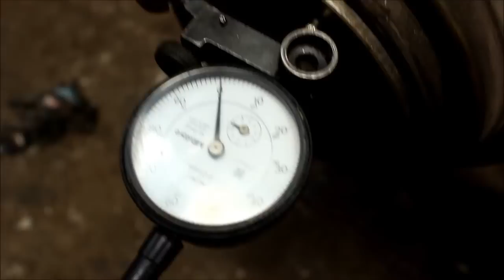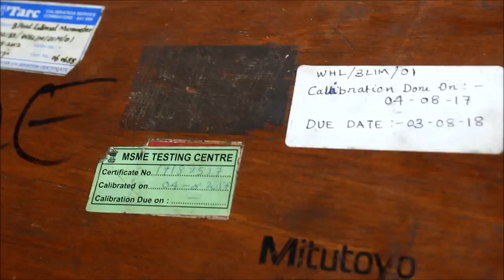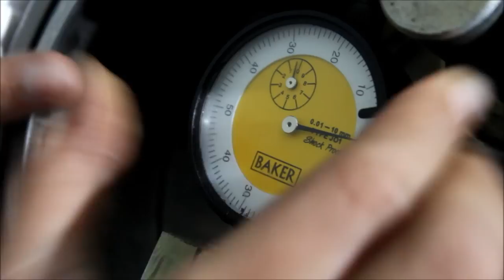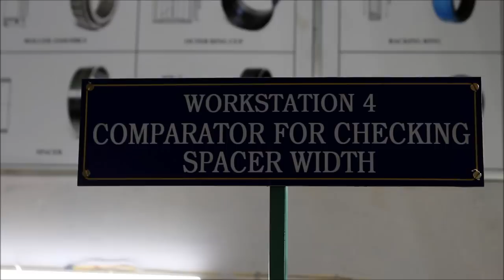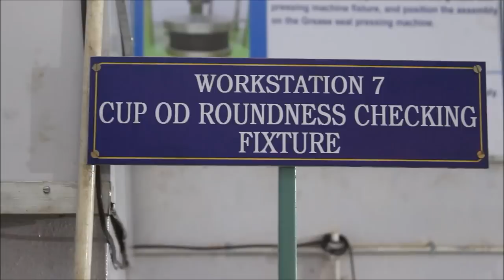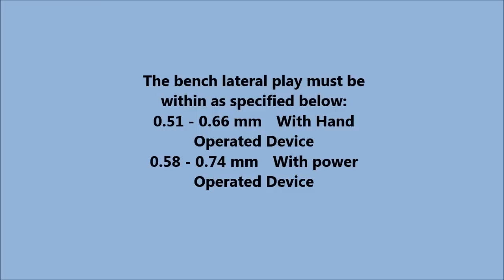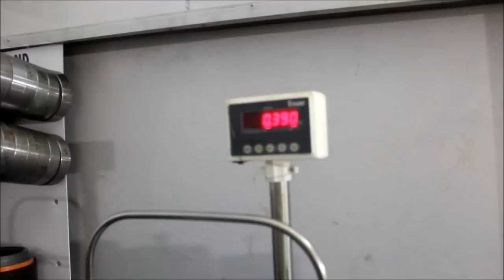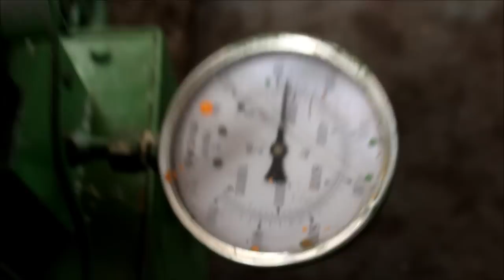WAGON CTRB REFURBISHING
Here it is shown that how a wagon CTRB is refurbished in railway workshops